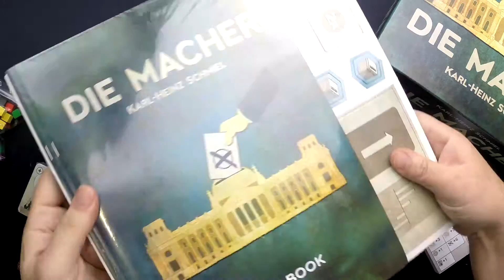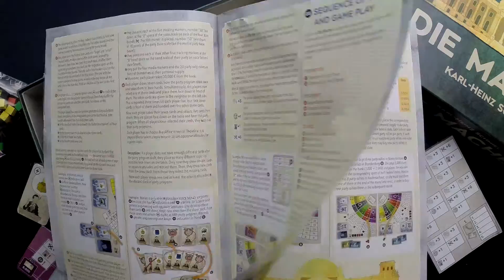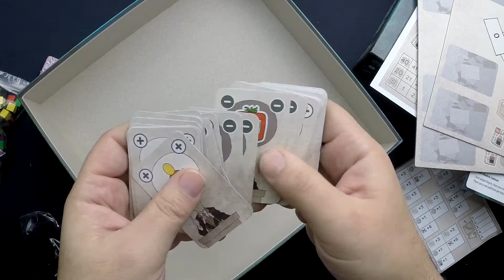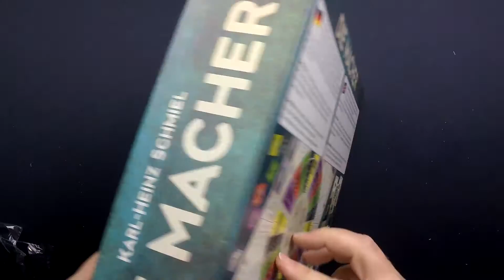Die Macher Unboxing - KludiK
Abrimos la caja ed. del KS de Spielworxx.